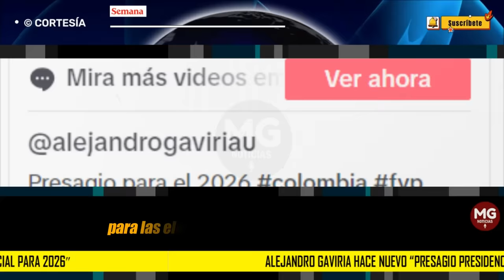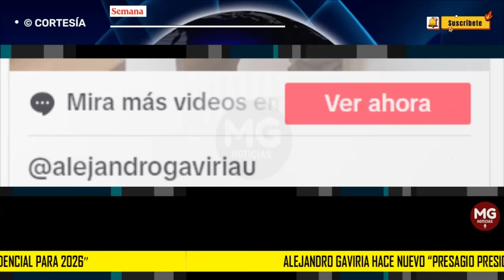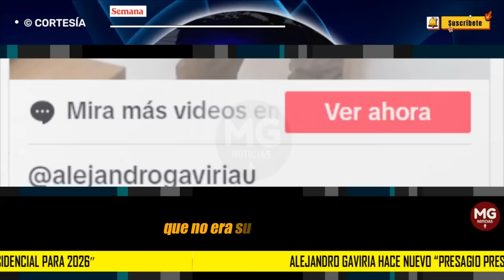PETRO PODRÍA RENUNCIAR 📢 Alejandro Gaviria hace nuevo “presagio presidencial para 2026″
Atentos: Alejandro Gaviria hace nuevo “presagio presidencial para 2026″. Asegura que Petro podría renunciar. ¿Por qué?
En un video publicado por Gaviria en su cuenta de TikTok afirma que pueden ocurrir escenarios locos, pero no imposibles.
SEMANA